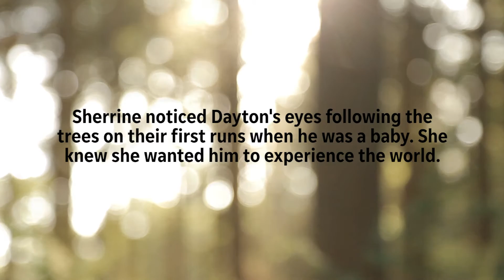Athletes with disabilities from Phoenix area set to compete in duo teams in Boston Marathon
Two local duo teams – where a runner pushes a partner – inspired by Rick and Dick Hoyt are set to compete in the Boston Marathon on Monday.